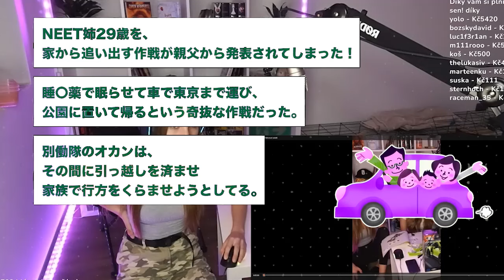【2ch面白いスレ】「言われたことしかやるなって言われたからオッケー！」→結果wwww 【ゆっくり解説】 【バカ】